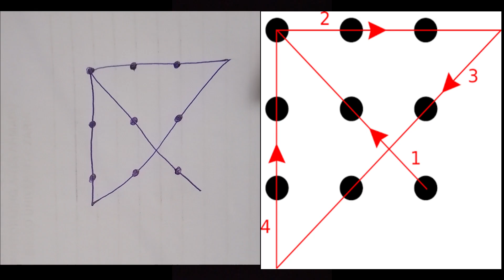5 Important Issues on Personal Development || Especially for Undergraduates.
Hi,
It’s Becca.
I am super elated to have you here. This video highlights “5 Issues about Personal Development” especially for students.

Please, do well to recommend it to Undergraduates within your network.

Love & Light.